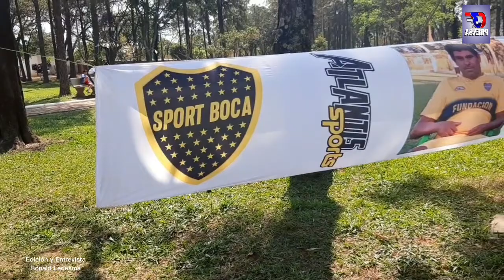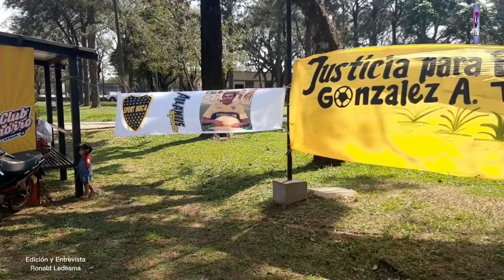Blacia Arguello de Soler Madre de Ronny Gonzalez Victima de Accidente de Transito